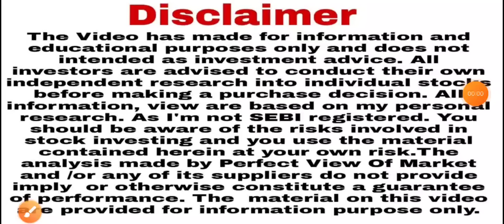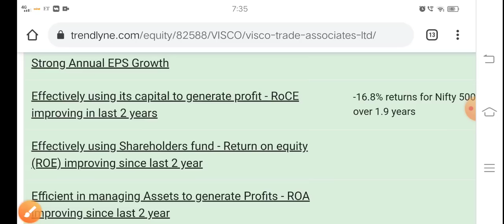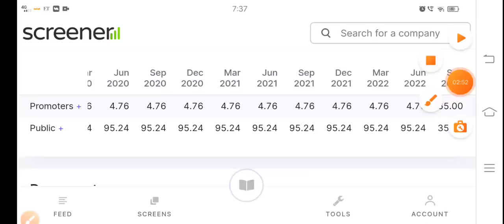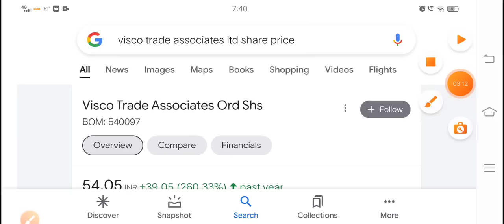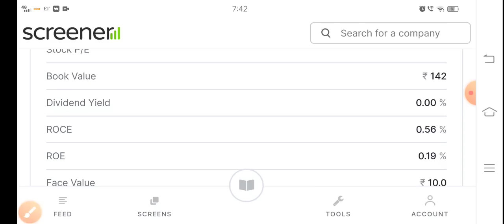यह शेयर खरीदने के लिए ताकत चाहिए पैसा नहीं Visco Trade Associates